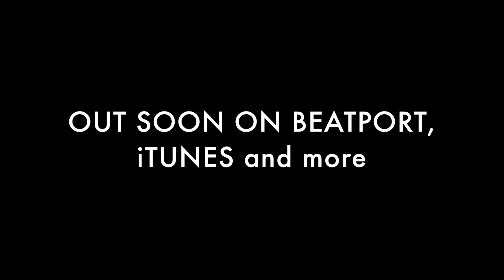EMS Compilation Vol. 2 // Mane Clark - Pasaje Snippet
Tracklisting:
01. Jeyênne - De motu animalium
02. JakoJako - Tavor
03. Pedro Passoni - Acesso
04. Anomariia - Bodensee
05. 57Sievert  - Maggot
06. Mane Clark - Pasaje
07. Andy Becker - Verieno
08. Costant - Tendance
09. Razcal - Get It On
10. Orient Express - On the Way (Jeyênne Remix)